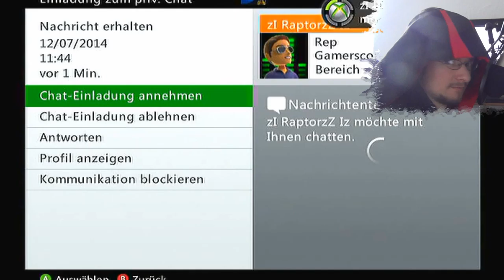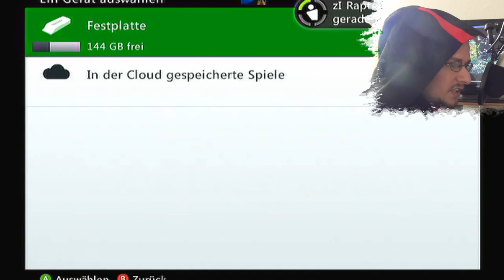Let's Play Dark Souls: Prepare to DIE [HD+] #004 - Anor Londo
Nach einiger Zeit habe ich bemerkt, dass ich noch diese Aufnahme hier habe...höhöhö
Heute begeben wir uns nach Anor Londo. Neue Wege erwarten uns, neue Monster wollen geschlachtet und neue Gebiete erforscht werden.
Und. wir. sind. sowas. von. nicht bereit!